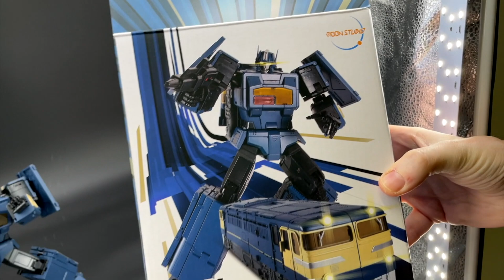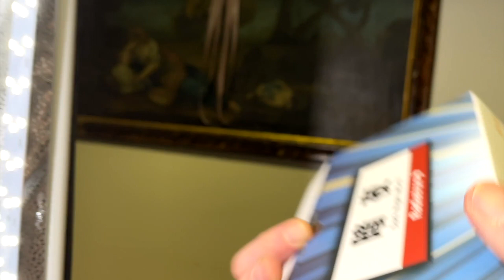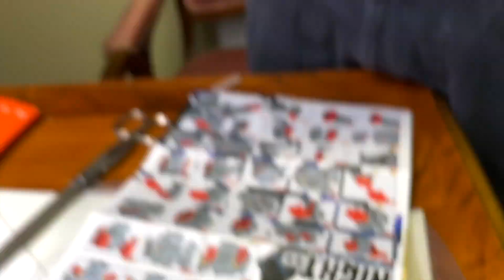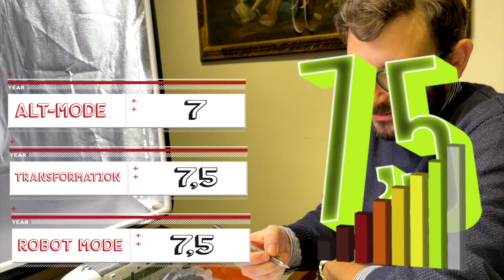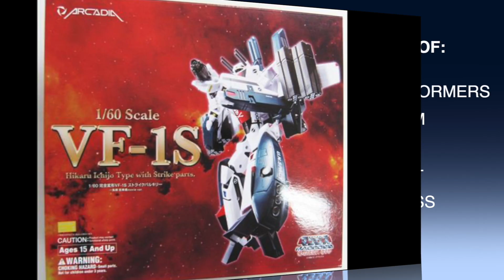Moon Studio Dark Night Review - MS-01 Radiatron Transformers recensione non Raiden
Il tanto atteso Raiden, il mitologico Combiner scomparso da tempo dai radar non solo di Takara ed Hasbro, ma anche da quelli dei vari produttori 3rd party, si presenta finalmente interpretato dalla Moon Studio, che anticipa di poco la Takara.
Dalle prime immagini sembrava meritare più dell'originale, ma sarà davvero così?
Analizziamolo

Ringraziamo per la collaborazione il sito SHOW.Z STORE che ci ha fornito il robottone che ci permetterà di andarlo a recensire.

moon studio dark night transformers raiden combiner, radiatron combiner moon studio 3rd party, train transformers, transformers train review, recensione transformers treni, dark night, 3rd party terze parti moon studio takara maketoys, giga power,
bullet train, night train, blue train transformers train, transformers combiner train, railfan, rapid run, midnight express, railrun,
Dark night ms-01, moon studio ms-01, ms-02, ms-03, ms-04